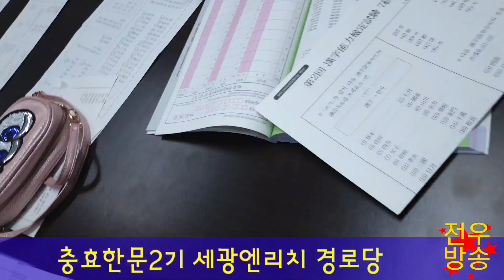충효한문2기 17일 급수평가